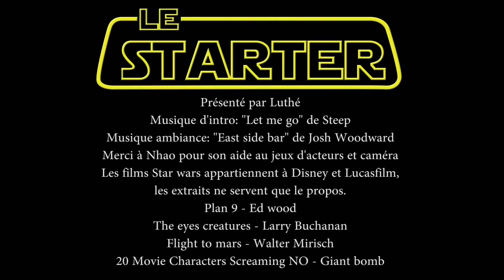LE STARTER #1 Star Wars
Essais de l'épisode No1 ramené de la chaine original - "le Starter" à titre d archivage